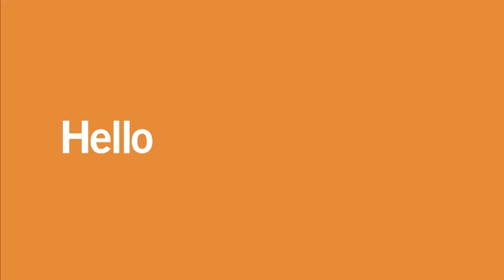Tonight with Mike Saran / Zareh Sinanyan and Elen Asatryan